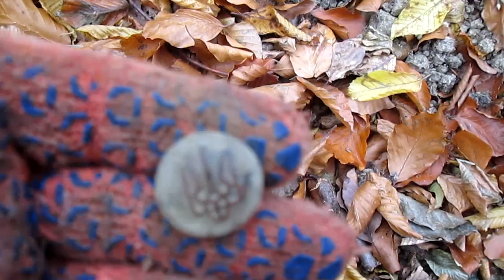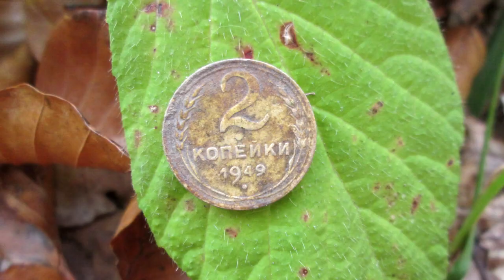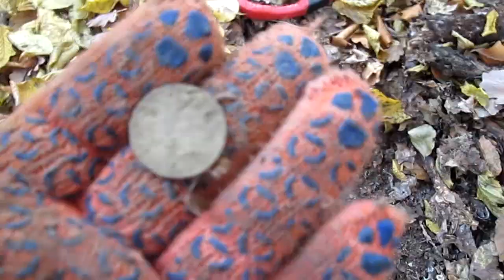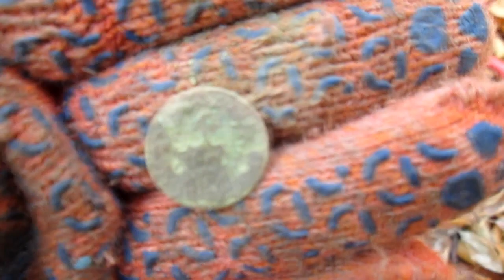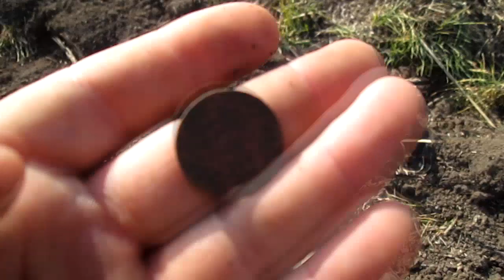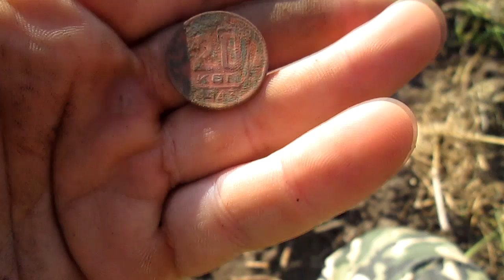ДУШЕВНИЙ КОП В ЛІСІ З МЕТАЛОШУКАЧЕМ КВАЗАР АРМ. Коп монет на цікавих місцях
Всім привіт. Знову пошуки з металошукачем. Цього разу я з квазаром вирвався в осінній ліс на коп цікавих артефактів. Краса неймовірна, багато гарних вражень ну і металодитектор порадував гарними знахідками. Коп в лісі вважаю вдався. Гарного перегляду
✔️✔️✔️ Про себе ✔️✔️✔️

Привіт друзі мене звати Микола. Я займаюсь пошуком з металодетектором. Мій металошукач називається Квазар арм. Замовляв його я у
Романа Коваля(РК). Шукаю монети, срібло, золото, різні середньовічні та старовинні артефакти. Такі як скіфи, черняхи, кельти,
Київська Русь. Також багато знахідок попадає по війні, особливо перша світова. Недавно вступив в громадську організіцію Едельвейс
кладошукачі України. По нумізматиці збираю різні монети. Найулюбленішим видом пошуку є коп у лісі, там себе відчуваю спокійно і
вірю що саме там знайду свій клад. Для пошуку місць використовую старі карти 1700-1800 років. Коп це моя друга улюблена справа
після музики. Вважаю що мій мд хоч і не професійний такий як гарет чи xp deus, але шукати з ним можна і досьть не погано. Всі знаю
що шукає не металодетектор, а копач(камрад).Всім бажаю знайти свій клад, срібло, золото та найкрутіші знахідки.
З повагою Микола та канал Квазарний коп UA

✔️✔️✔️ Корисні відео ✔️✔️✔️

оптимизация: коп, видеокоп, поиск золота, поиск монет, поиск с металлоискателем, поиск клада, кладоискательство, монеты российской империи, монеты ссср, ранние советы, разрушенная церковь, сбор металлолома, чермет, цветмет, старинная деревня, garrett ace 250, nel storm, detech ultimate, minelab x - terra 705, заброшенная, деревня, заброшенные дома, заброшки, сталк, забытые, места, покинутые, антиквариат, старина, заброшенная деревня, клад поиск, поиск монет видео, коп монет, стоимость монет, монеты россии, minelab, ctx 3030, metal detecting, коп по старине, монеты, поиск, видео, коп, монет, металлоискатель, находки, в поисках клада от влада, нашел, вот так, старинные монеты, найден, нашли, поле, поиск сокровищ, откопал, клад, вот это да, ух ты, копатель, кладоискатель, выкопал, поиски клада, поиск кладов, царские монеты, поиск монет металлоискателем, коп в лесу, коп 2018, в поиске кладов, коп 2016, нумизматика, коп 2017, коп по войне, коп монет видео, коп с металлоискателем, шурф, интереснеы факты, поиск злата серебра, коп видео, видео копа, канал о кладоискателях, приборный поиск, поисковики, поиск чермета, урочище, заброшка, коп с деусом, деус 5.2, прошивка деус, клад монет, клад 2018, нашли клад, найден клад, монтные клады, находки поисковиков, новое видео, новый клад, находки года 2018 .золотая находка.из пришлого